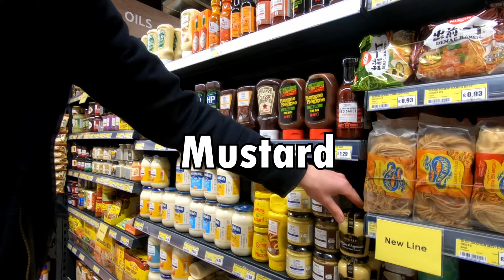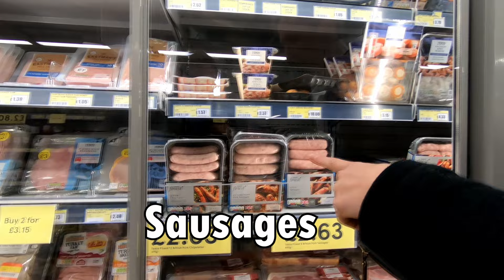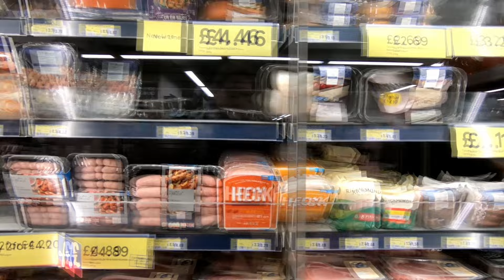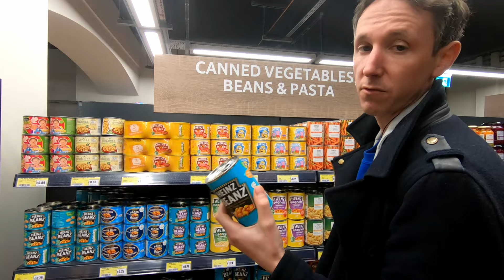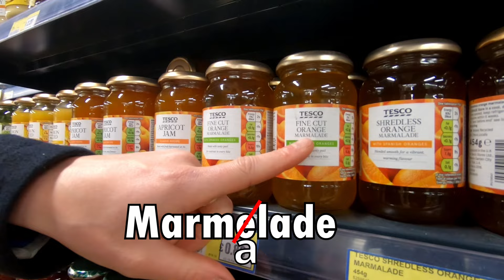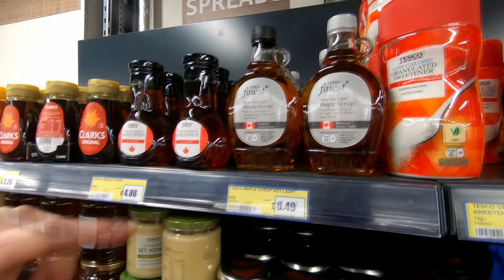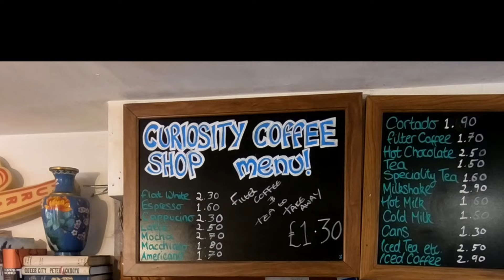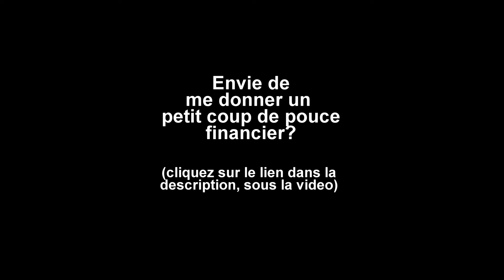Faire des courses et commander un café! (en anglais dans le pays!)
2ème volet (réédition de la vidéo sortie en 2020) de mon périple outre Manche. Mon livre "Bientôt bilingue" est en vente
Shout out to Christophe L. and Olivia H. for the ongoing support!